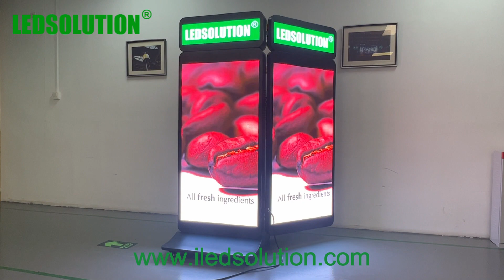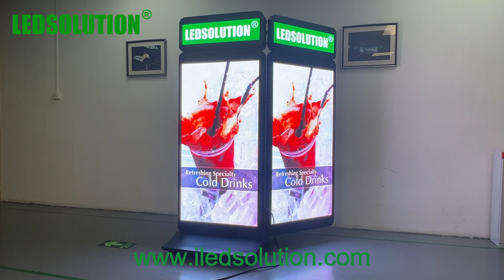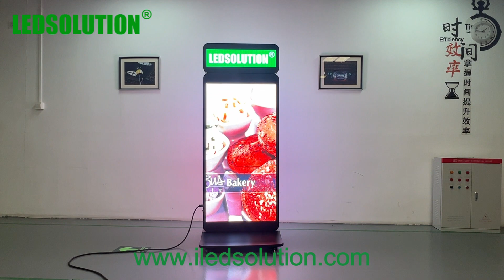LEDSOLUTIOIN P2.5 Outdoor Poster LED Display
LEDSOLUTION P2.5 Outdoor Poster LED Display! This double-sided, 5000 nits, waterproof display is now mobile with built-in wheels, making it perfect for all your outdoor advertising needs. Shine bright and move with ease, rain or shine! 🌟💧🚀